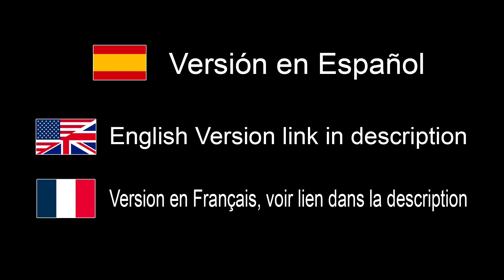La Magic Plate de KFConcept un accesorio fantástico - EN ESPAÑOL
¿Dónde comprar?